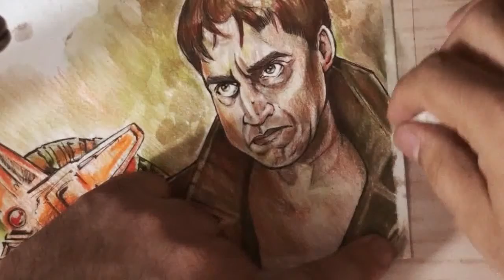Dibujando a doctor octopus , y pintando con acuarelas, lapiz de color y delineado con micrones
dibujando a doctor octopus version spiderman 2 con lapiz acuarelas y lapiz de color